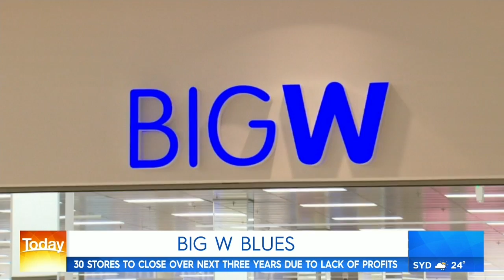Big W closures: What it means for customers & staff | Nine News Australia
Retail expert Dr Gary Mortimer explains why Woolworths is being forced to close 30 Big W stores. A move expected to cost $370m.